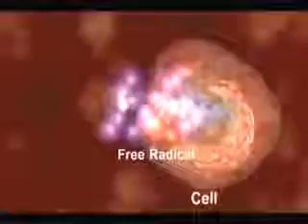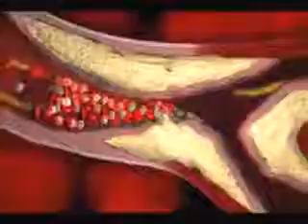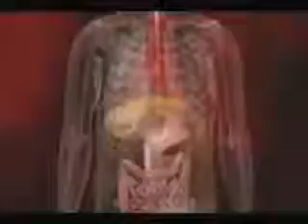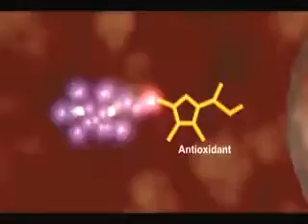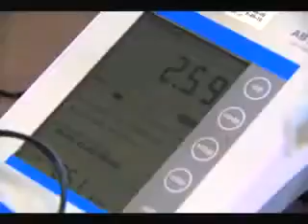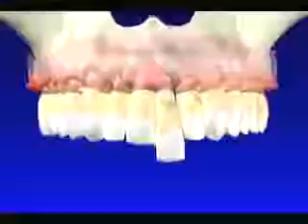A New Prescription For Health